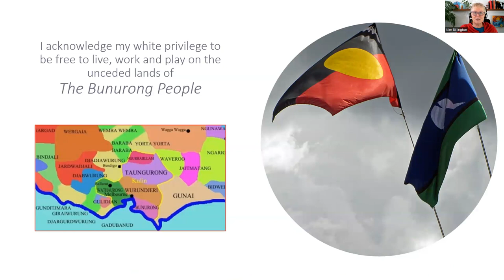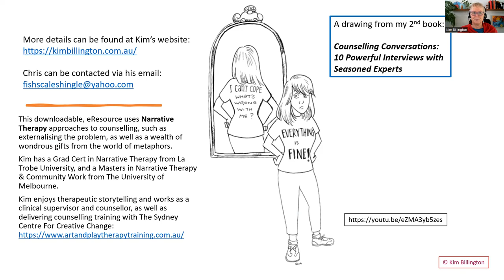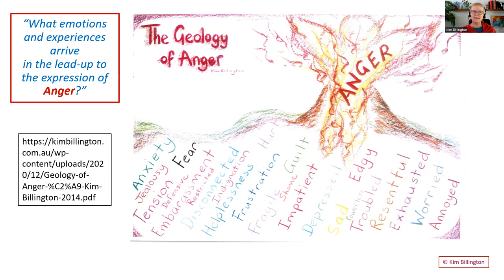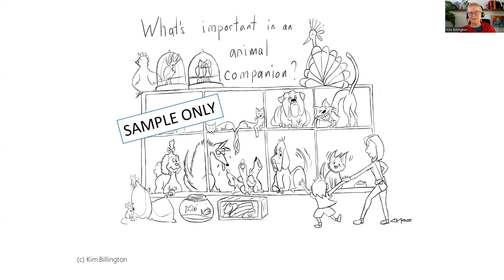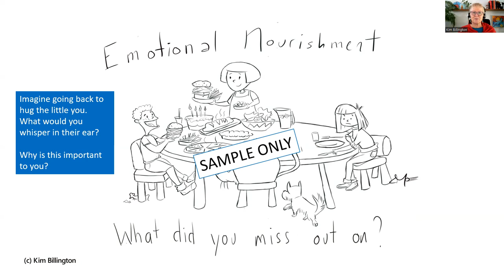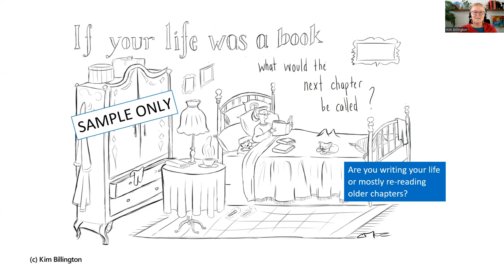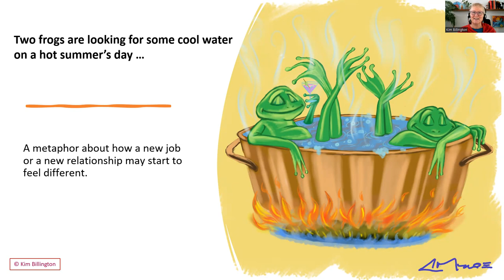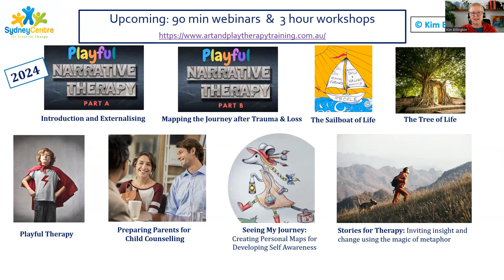Metaphors Move Us: a 20 min webinar about using the downloadable resource for counselling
Our clients use metaphors to convey aspects of their life and problems, as well as joys. We can listen out for these, or introduce one that we think may resonate with them, and check-in to see if it is helpful.

Metaphors Move Us is a downloadable eResource and available at my website for $7.50 from: